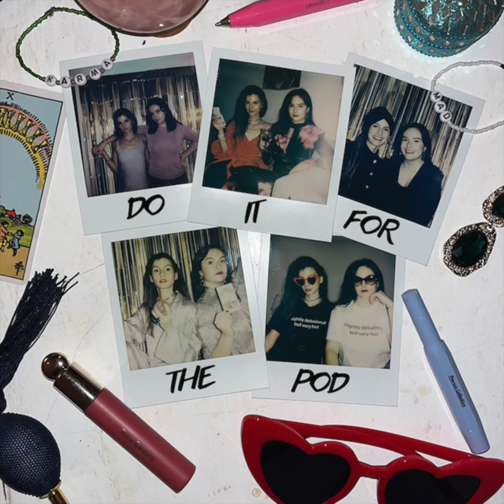Swipen oder nicht swipen? Die Dating-App-Frage | Kapitel 1 | Do It For The Pod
Kapitel 1

Fluch oder Segen? Dating Apps können uns die große Liebe, den nächsten Fling und neue Freund:innen finden lassen. Aber was macht das Geswipe, Geghoste und Getreffe mit uns? In dieser Folge sprechen wir über  Match-Fails, beste erste Dates und Kletter-Phobien.

Impressum:
Nora Wunderwald
Bahnhofstr. 16/ Büßleber Gasse
99084 Erfurt